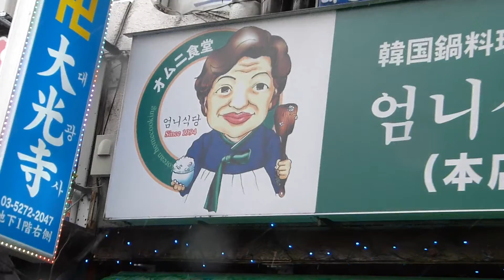OMNI Shokudou(オムニ食堂|엄니식당)＼在日コリアン(在日朝鮮人|在日韓国人|在日同胞)＼재일코리안(재일조선인|재일한국인|재일동포)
Arround Shin-Ōkubo Stn | 新大久保 駅 周辺
Tae movie was taken on February 05, 2015.
その動画は、2015年02月05日に撮影されました。

我々は在日コリアン(在日朝鮮人 | 在日韓国人 |
在日同胞)の存在を忘れてはなりません。
우리들은 재일코리안(재일조선인 | 재일한국인 |
재일동포)의 존재를 잊어서는 안됩니다.
We must not forget existence of Koreans in Japan.